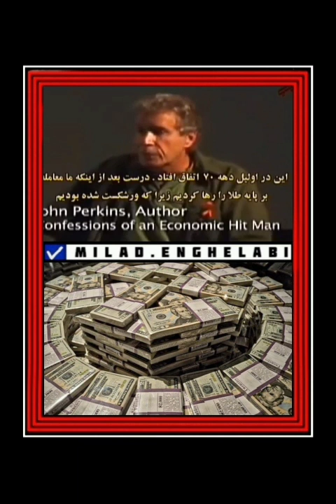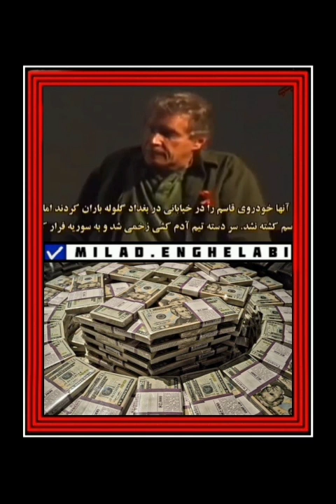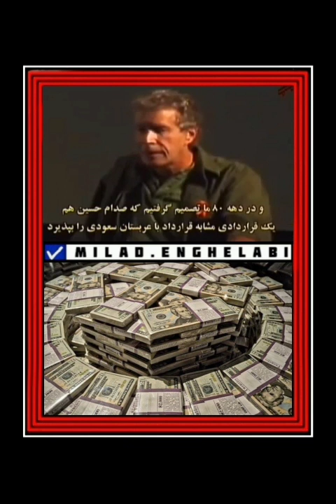اعترافات یک جنایکارِ اقتصادی( جان پرکینز ) مربوط به پستِ قبلی ( دلار و نفت و جنگ ) میلاد انقلابی